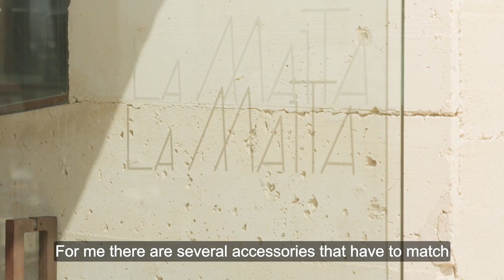Maridaje - La Maita (short version - english subtitles)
From Molina de Segura (Murcia) Tomás Écija presents us his restaurant, La Maita, Japanese-based fusion cuisine with elements of the Murcian garden.

A proposal full of passion in which Tomás shares his recipe, Sea Food Stew with sea bream and prawns, paired with our wine Altos de Luzón.

MARIDAJE

Maridaje aims to be a gastronomic journey paired with the wines of Bodegas Luzon throughout the world. 12 restaurants, 12 recipes, 12 stories where the protagonist is the cuisine and the wine.